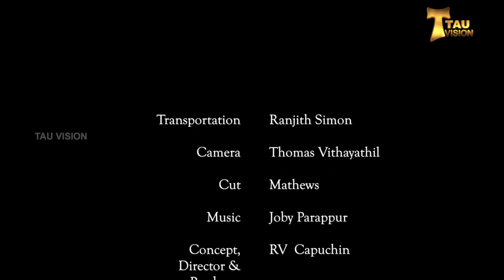VARAPRASADHAM | Episode 8 | Artist Shirly Joseph Challissery | RV Capuchin | Tauvision | 2021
VARAPRASADHAM | Episode 8 | Artist Shirly Joseph Challissery

Director &
Producer.      :  RV Capuchin

Camera         :  Thomas Vithayathil

Cuts               :  Mathews

Music.           :  Joby Parappur